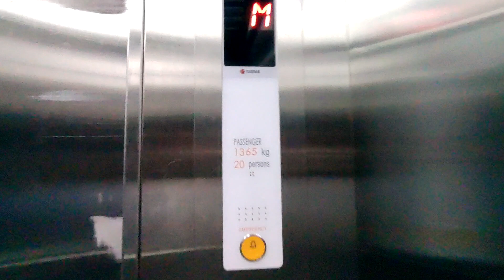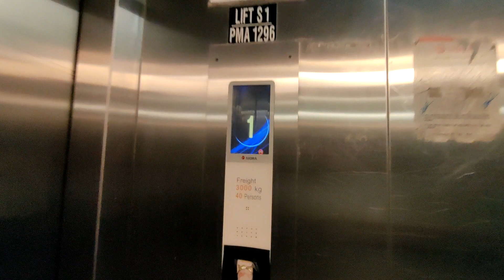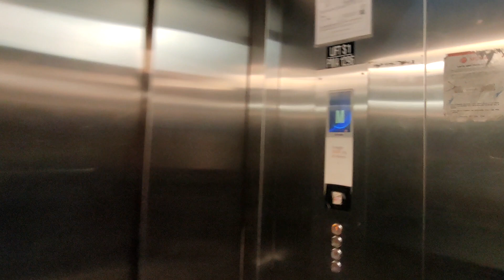2 Sigma Elevators (Passenger + Cargo) at MYDIN Gong Badak in Kuala Terengganu, TG , Malaysia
The service elevator is slow but quite smooth.